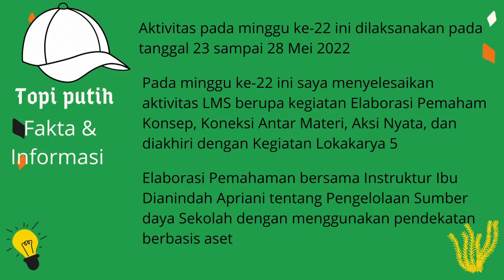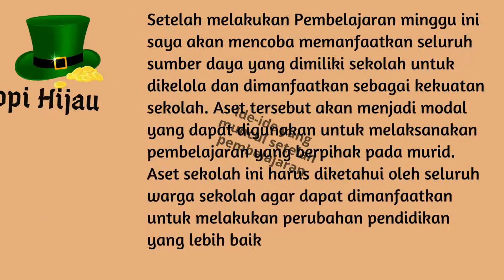Jurnal Refleksi Minggu ke 22 Pemimpin dalam Pengelolaan Sumber Daya menggunakan model 6 topi